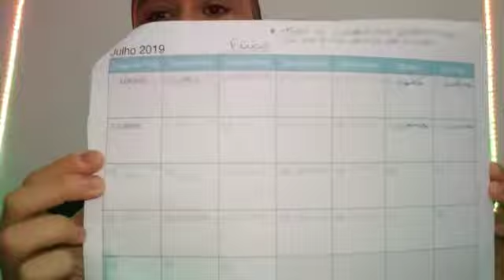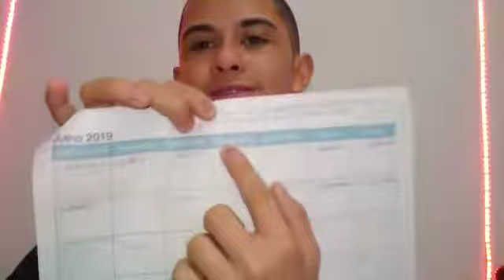COISAS PARA FAZER NAS FÉRIAS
Espero que goste do video

Rafaelzinho Souza

PERGUNTAS FREQUENTES

-Eu tenho 15 anos

 -Moro em São Paulo

-Criei esse Canal no Dia 04/06/2017

*Aqui no canal irei trazer vários tipos de videos.